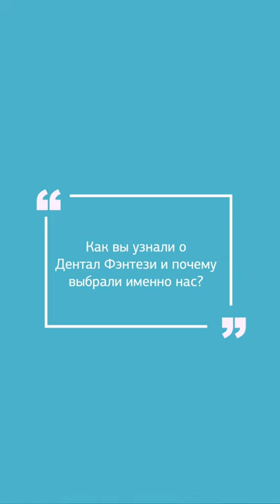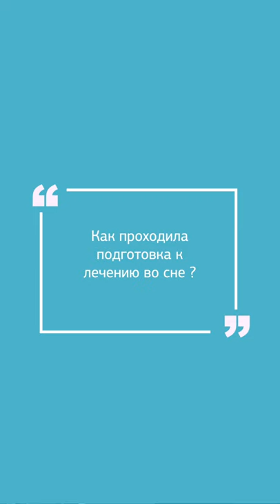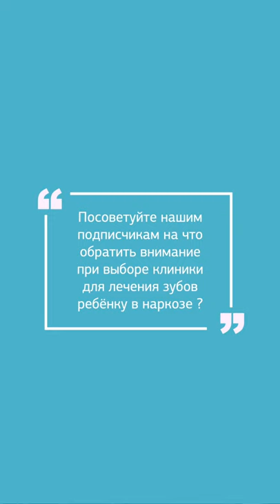✅ Честные ответы о стоматологии "Дентал Фэнтези"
Вероника — мама маленькой пациентки Юлии отвечает на такие вопросы:

— как узнали о «Дентал Фэнтези» и почему выбрали именно нас;
— с какими проблемами обратились в клинику;
— были ли сомнения в выборе;
— как готовились к лечению во сне;
— как прошло лечение;
— как себя чувствовала девочка после пробуждения;
— понравилась ли ей новая улыбка;
— на что следует обратить внимание при выборе клиники для лечения зубов под наркозом?

Девочка и ее мама остались очень довольны лечением в клинике. Детский стоматолог Лавкина Инга Павловна и анестезиолог-реаниматолог Клебанова Наталья Геннадиевна быстро нашли подход к ребенку и его родителям.

ШЕСТЬ КЛИНИК В МОСКВЕ:

м. Киевская Брянская, 7 Пн-Вс: 08:00 – 22:00

м. Кунцевская Молодогвардейская, д. 2, к. 1 Пн-Вс: 08:00 – 22:00

м. Проспект Мира Пр. Мира, д. 36, стр. 1 Пн-Вс: 8:00 – 22:00

м. Речной вокзал Ленинградское шоссе, 92А Пн-Вс: 10:00 – 20:00

м. Новые Черемушки Гарибальди, д. 15 Пн-Вс: 08:00 – 22:00

м. Фрунзенская Ефремова, д. 10, к. 2 Пн-Вс: 10:00 – 20:00